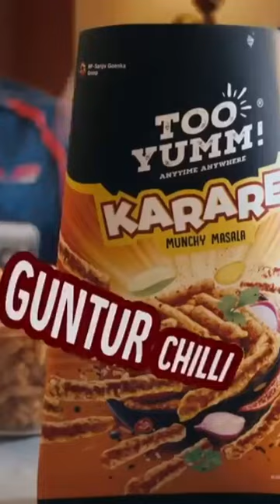Guntur Chilli | The Spiciest Chilli in the World? (Facts) | Voice of Andhra Pradesh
Guntur chilli is a type of chilli pepper that is native to India. It is known for its extreme spiciness, with an average Scoville heat unit (SHU) of 35,000 to 40,000. This makes it one of the spiciest chillies in the world, and is often used in Indian cuisine to add heat and flavor.

Here are some facts about Guntur chilli:

It is a long, thin chilli with a red color.
It is rich in vitamin C and protein.
It has been shown to have health benefits, such as boosting the immune system and reducing the risk of cancer.
It is grown in the Guntur and Prakasam districts of Andhra Pradesh, India.
It is exported to countries around the world.